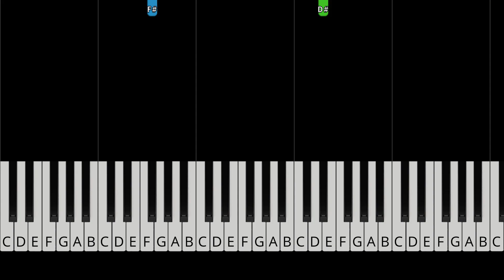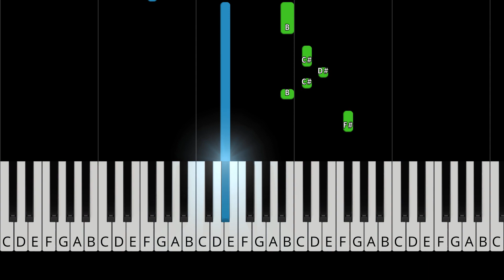Twenty One Pilots - Smithereens - EASY Piano Tutorial